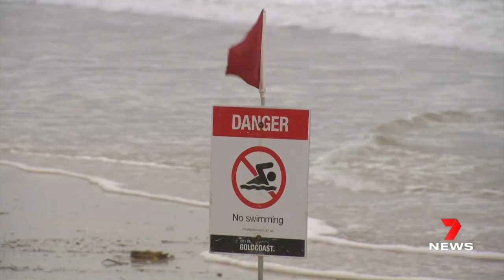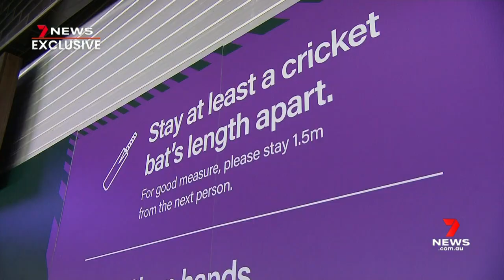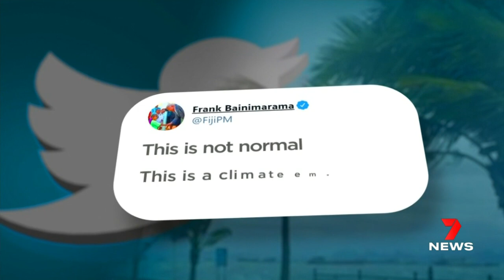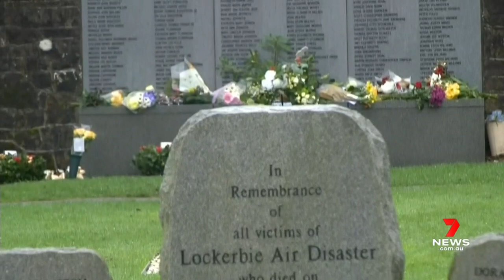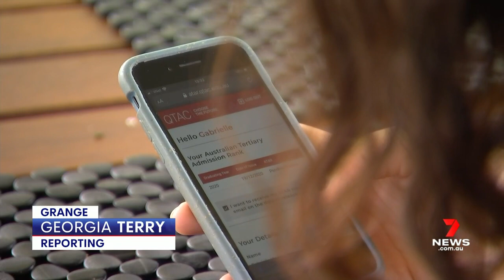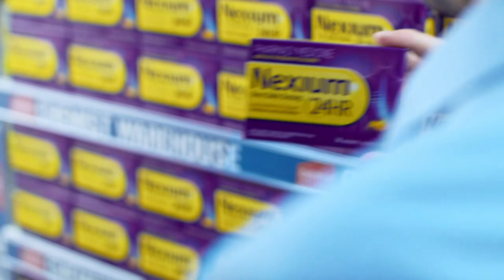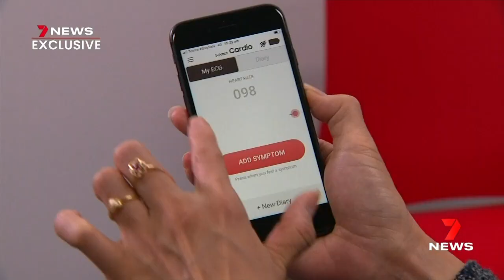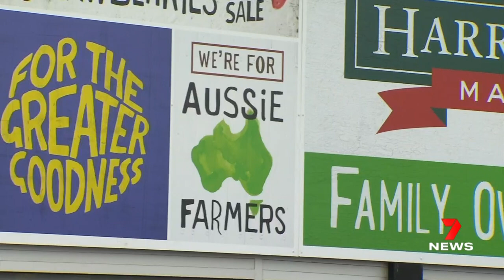Seven News Queensland - 18/12/2020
Presented by Joel Dry